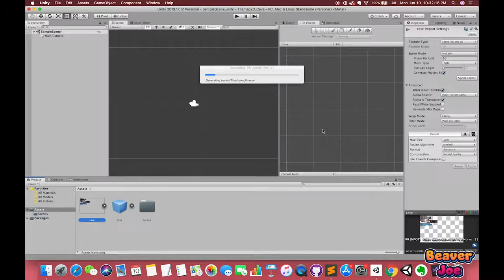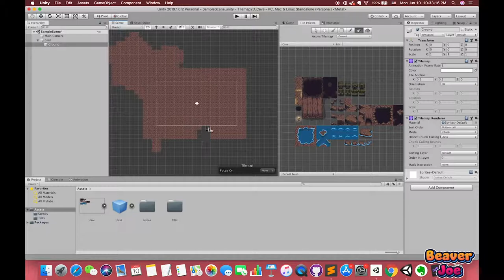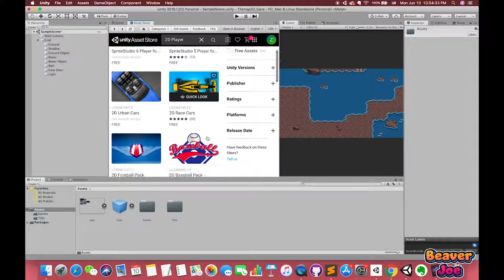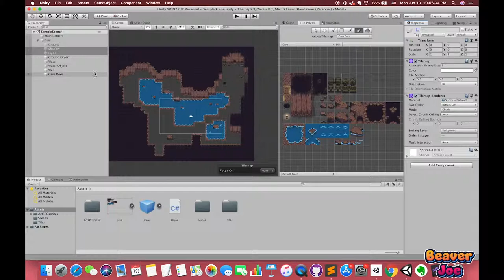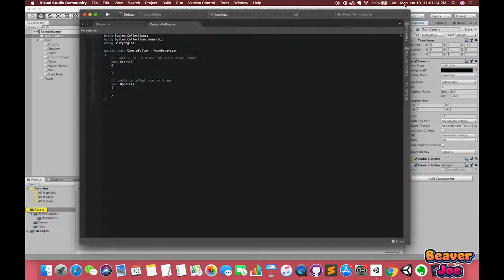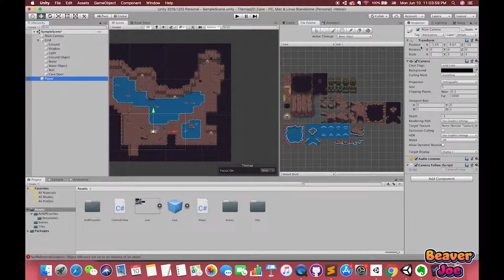Build a Cave By using Unity TILEMAP2D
★★ This is the RecordingTilemap 2D tutorials. All Resources can be downloaded by my Github. So Feel Free and check them out.

※Keyword※

Sprite Editor, Tilemap, Sorting Layer

▶ All resource using in this video You can download from my Github